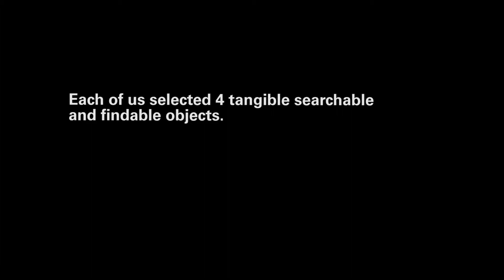Communal Derive2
Description